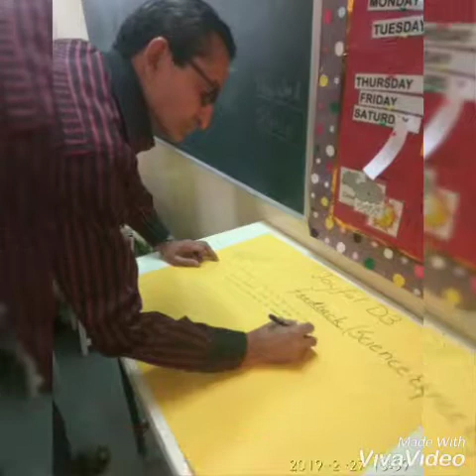Science Expo Joyful D3 @2018 19